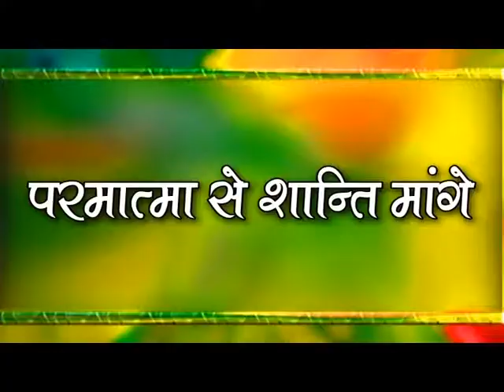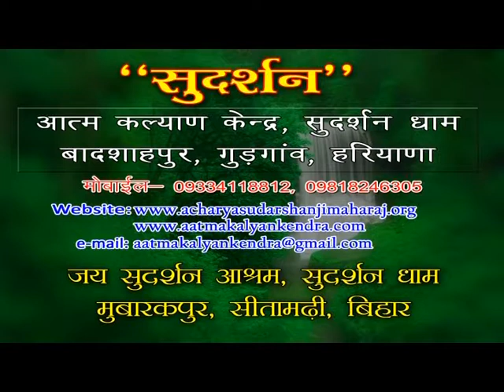EP.09. परमात्मा से शांति मांगें ? - Acharya Shri Sudarshan Ji Maharaj